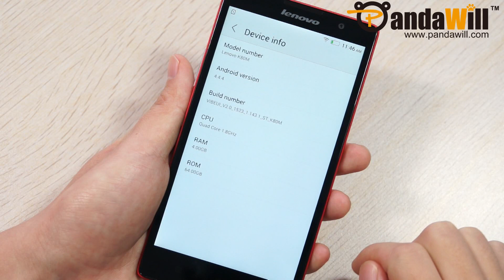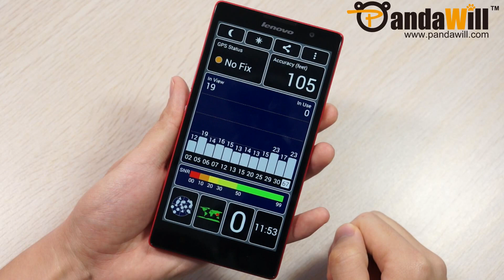Lenovo K80M(P90) Smartphone with 4GB 4000mAh NFC Hands On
The Lenovo K80M(P90) smartphone comes with 5.5-inch IPS FHD display, 64bit Intel quad-core processor, 4GB of RAM, 64GB of ROM, 13MP back camera, 4000mAh battery, NFC and 4G LTE.